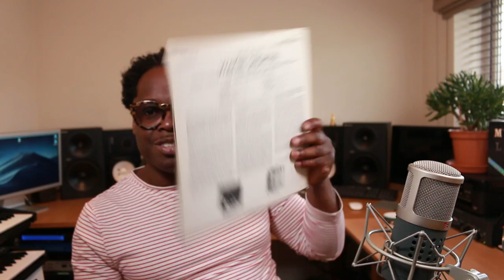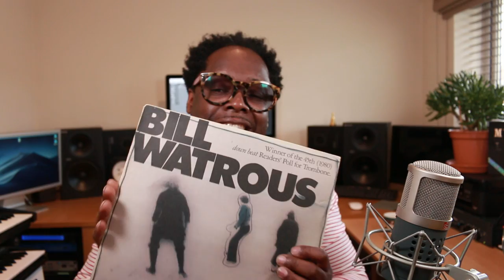DMU Music Playlist: Dennis Rollins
Top 3 Albums:
Wayne Shorter ‘Speak No Evil’
Herbie Hancock ‘Mr Hands’
Bill Watrous

5 Artists to listen to:
Maceo Parker
Monty Alexander
Byron Wallen
Raul de Sousa
Eddie Henderson